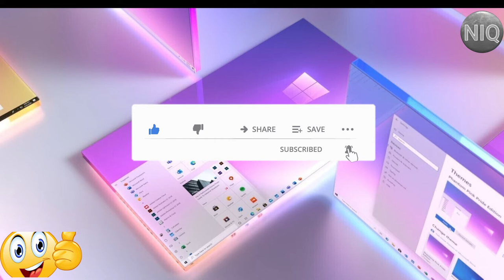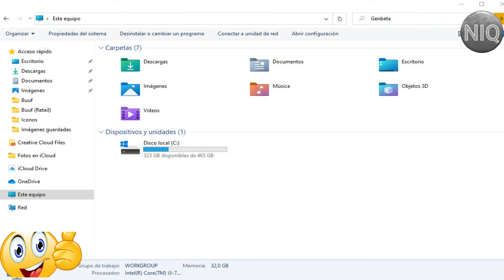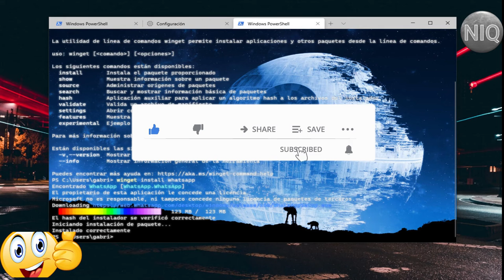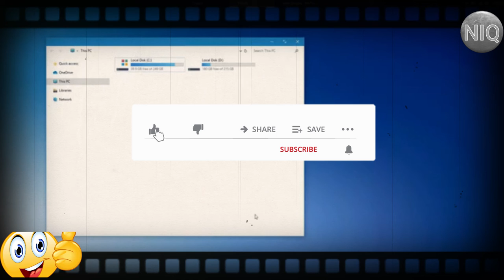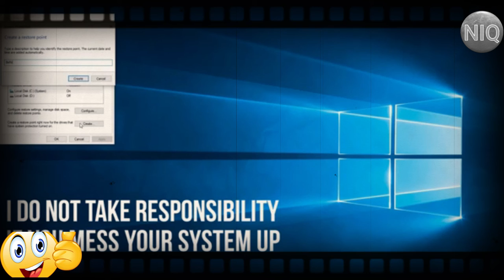Windows 11, filtrado al completo: todas las novedades del sustituto de Windows 10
NIQ Microsoft confirmó hace pocos días que se viene una de las actualizaciones más importantes de Windows de la última década. Desde entonces los rumores y las teorías no han parado, y todo parece apuntar a que la empresa está de hecho trabajando en Windows 11.
La próxima versión de Windows, de la que hasta ahora se hablaba como simplemente Windows 10 Sun Valley, podría ser en cambio una nueva versión del sistema operativo. De momento, tendremos que esperar hasta el 24 de junio, fecha en la que Microsoft planea desvelar esa nueva generación de Windows y contarnos qué es lo próximo para el sistema. Sin embargo, hay unas cuantas cosas que sí sabemos